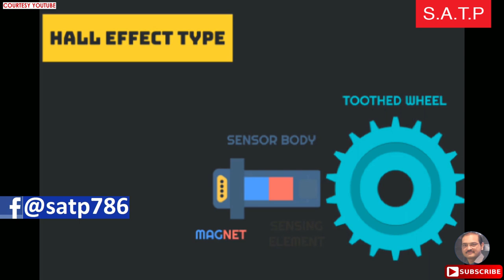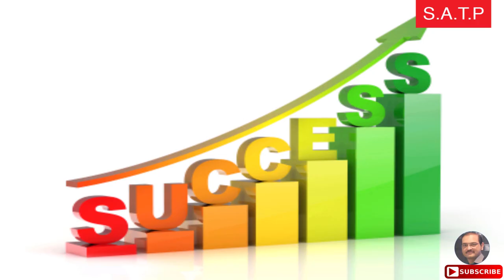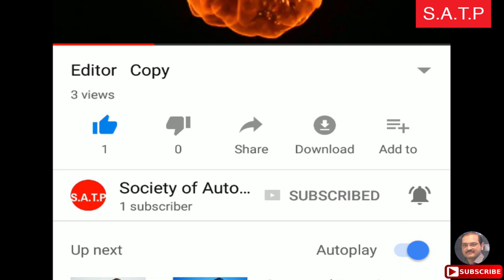Crank Sensor Operation by Adnan Khalid Butt in Urdu Hindi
Adnan Khalid explains, how crank sensor works? And better understanding about, crank sensor working.